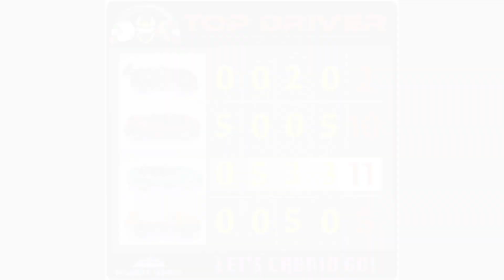Let's cabrio go!. One-shot. Top Driver Diecast Racing 1:64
Top Driver English version!!! Only for your eyes, Modified diecast cars 1:64 race track

0:00:30 Start!
0:00:55 Presentation
0:02:30 Round 1
0:03:50 Round 2
0:05:35 Round 3
0:06:55 Final Round
0:07:55 Winner!
0:08:15 Greetings!